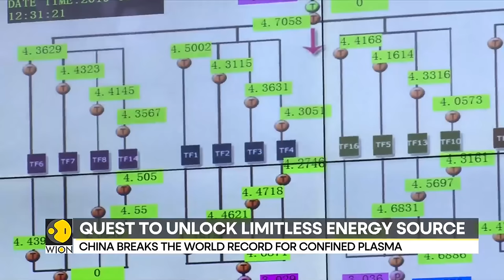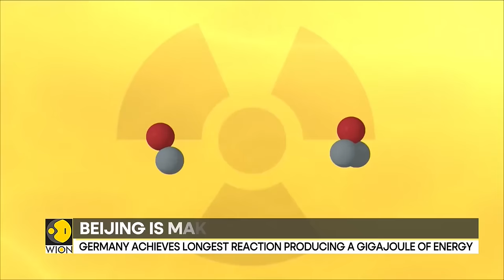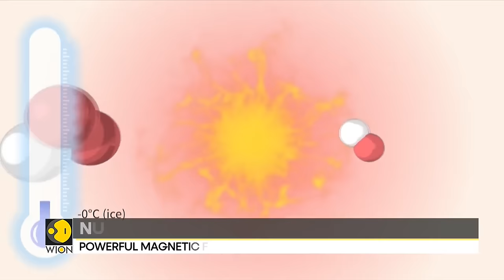China is making a 'mini sun' as global fusion race heats up | World News | WION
China's 'Artificial Sun' experiment sustained a nuclear fusion reaction for  for 403 seconds during the process, superheated plasma reached 70 million degrees celsius. The quest is to harness the power of nuclear fusion, which stars, including the sun, use to burn.